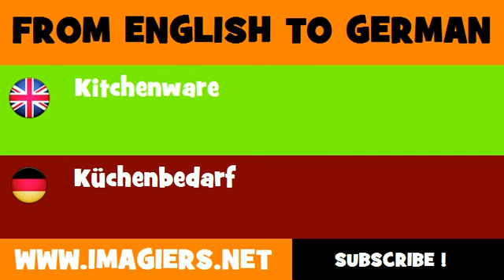FROM ENGLISH TO GERMAN = Kitchenware